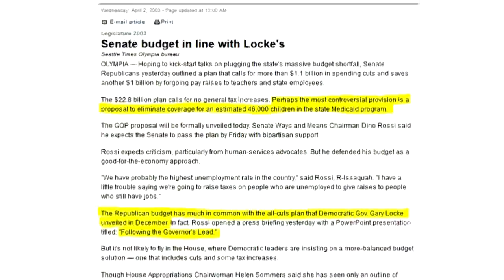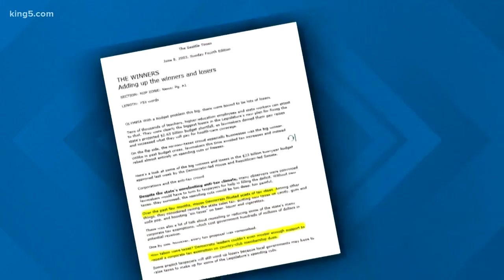Fact Check: Dino Rossi Attack Ad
KING 5's Natalie Brand fact checks an attack ad on 8th congressional district candidate Dino Rossi.